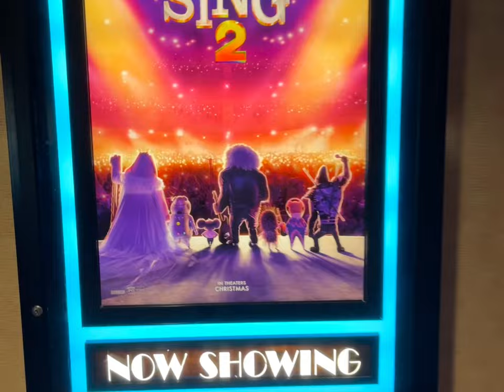Girls 1st Movie Theater Experience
Taking our Girls out their 1st Movie Theater Experience!! 2022

Music;

U2 - "I Still Haven't Found What I'm Looking For"